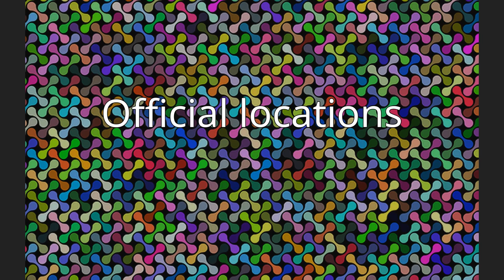Climate of Chicago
The climate of Chicago is classified as hot-summer humid continental (Köppen: Dfa), with all four seasons distinctly represented: Winters are cold and see frequent snow and near 0 °F (−18 °C) windchill temperatures, while summers are warm and humid with temperatures being hotter inland, spring and fall bring bouts of both cool and warm weather and fairly sunny skies. Annual precipitation in Chicago is moderate and relatively evenly distributed, the driest months being January and February and the wettest July and August. Chicago's weather is influenced during all four seasons by the nearby presence of Lake Michigan.